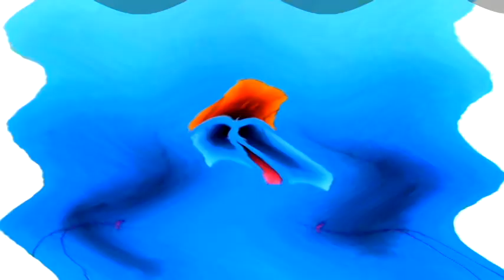Windows 7 Startup Logon NOW MY VIDEO Effects in Sailor Mercury